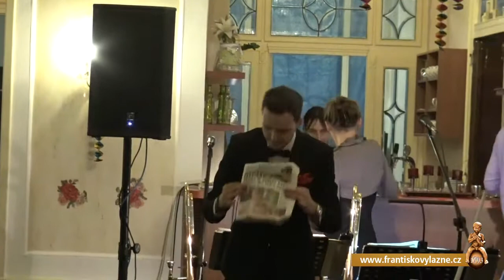Silvestr ve Františkových Lázních